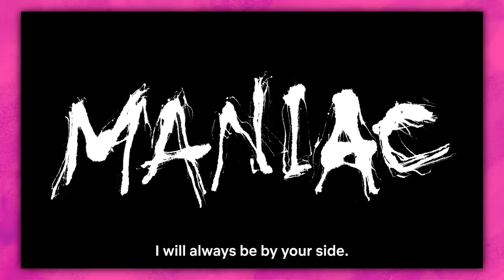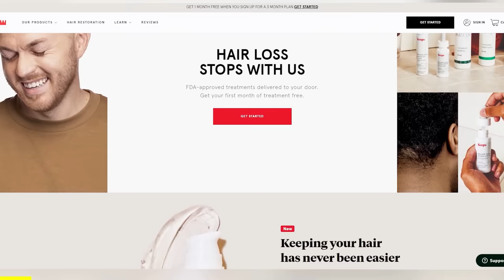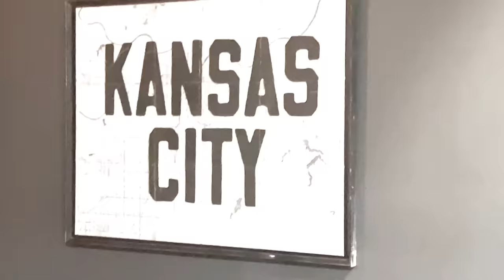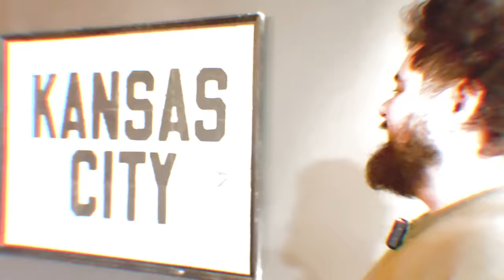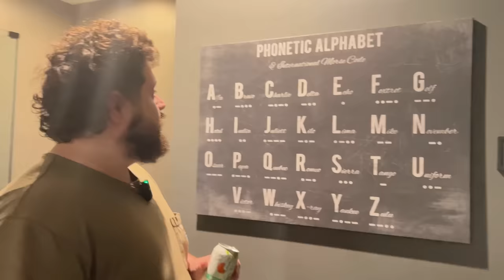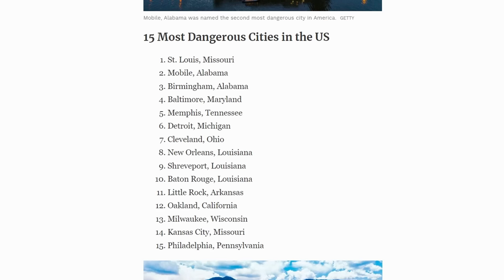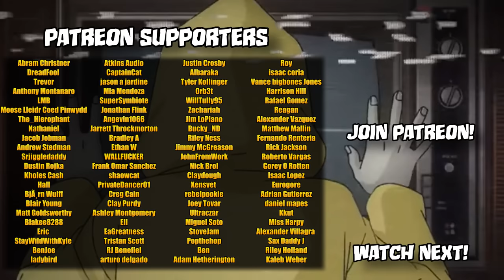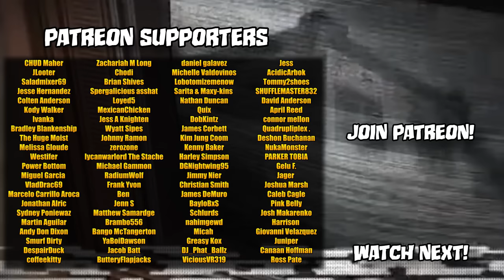Is Netflix's Junji Ito Anime That Bad?